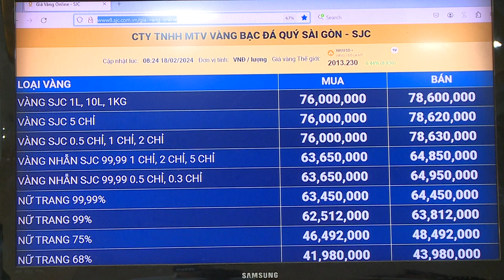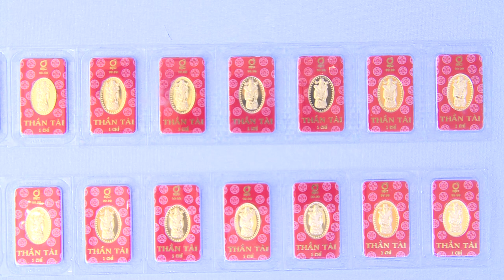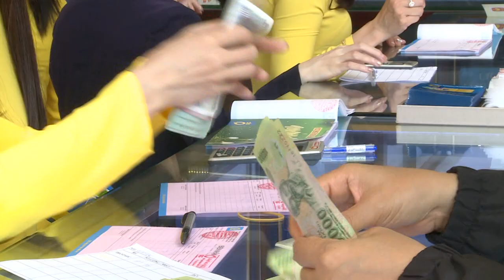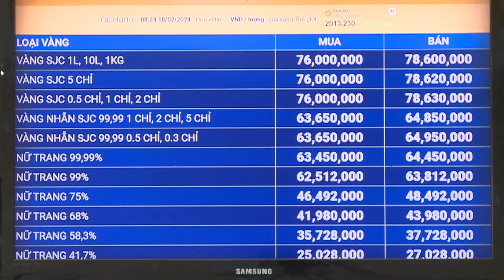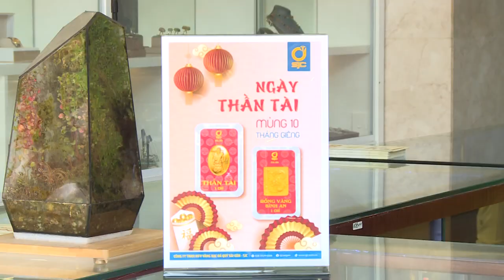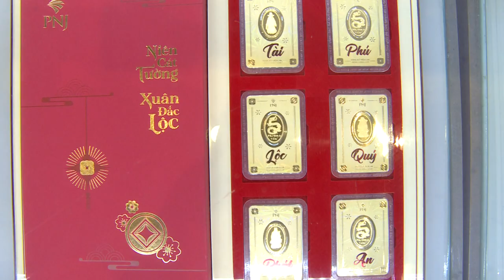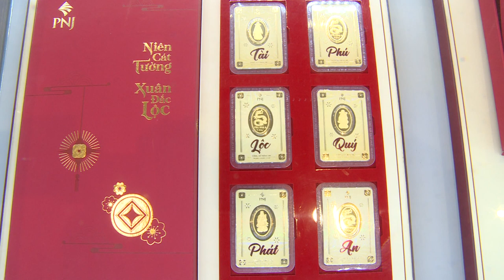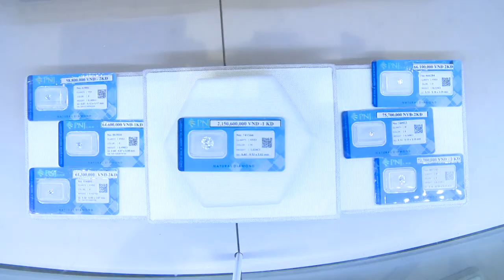Tấp nập đi mua vàng ngày vía Thần tài